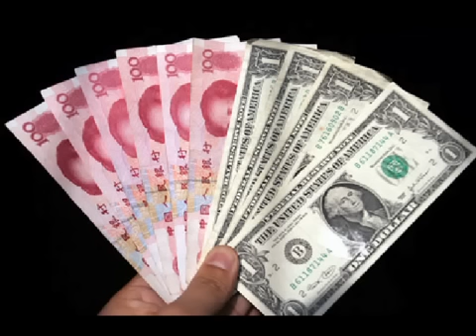Tim Geithner Gets Laughed at Reassuring US Dollar and Economy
The Chinese laugh at Geithner's reassurance of the US Dollar and Economy